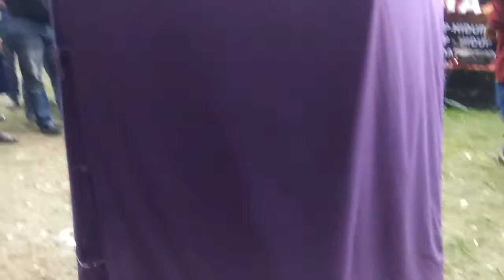MODUS JUALAN BATU AKIK..